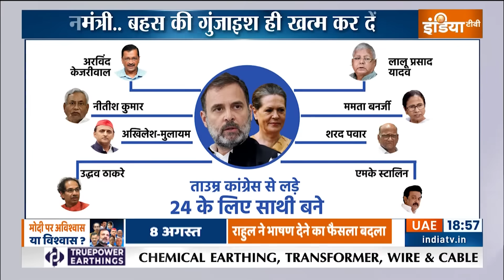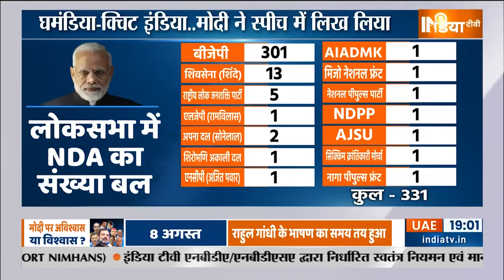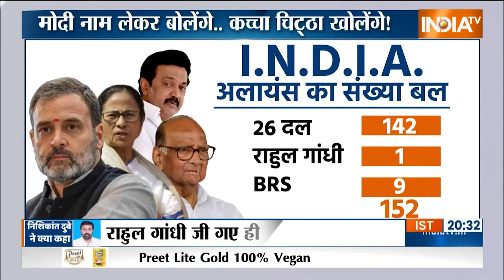PM Modi News : 10 अगस्त शाम 4 बजे मोदी मारेंगे आखिरी बॉल पर छक्का? | Rahul Gandhi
PM Modi News :अविश्वास प्रस्ताव के अंत में होता क्या है? प्रधानमंत्री एक-एक विरोधी के सवालों के जवाब देते हैं और सहयोगियों को भी अगर कोई शंका हो तो उसका समाधान करते हैं. नरेंद्र मोदी और उनकी टीम इस वर्क जबरदस्त होमवर्क कर रही है. गौरव गोगोई ने मणिपुर पर तीन सवाल पूछे हैं तो उनका जवाब मिलेगा. शरद पवार की बेटी सुप्रिया सुले ने राज्यों के बारे में पूछा है तो उसका भी जवाब मिलेगा. अखिलेश यादव की पत्नी डिंपल यादव ने क्विट इंडिया के बारे में जो कमेंट किया है, प्रधानमंत्री उस पर ज़रूर बोलेंगे. संसद में तीन दिनों के लिए जो बहस शुरू हुई है उसका फॉर्मेट ऐसा है कि मोदी इसमें नाम लेकर जवाब दे सकते हैं, नाम लेकर अटैक कर सकते हैं. नरेंद्र मोदी का जवाब ऐसा आने वाला है जिसे सुनकर विरोधी भी कहेंगे कि काश वो अविश्वास प्रस्ताव लाते ही नहीं. 10 अगस्त शाम 4 बजे मोदी क्या बोलेंगे, उसका ट्रेलर आपको दिखाते हैं.